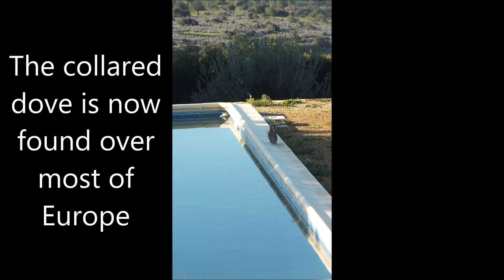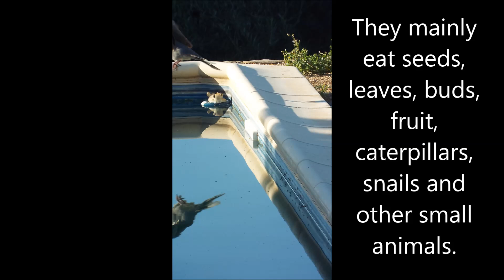BIRDS - Collar Doves - Information and filming. Part of BIRDS OF CYPRUS SERIES